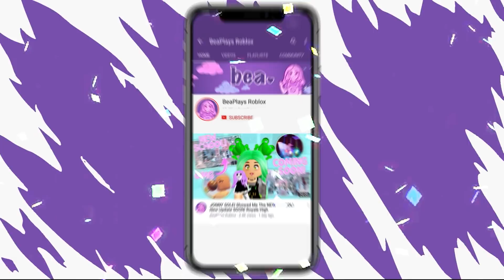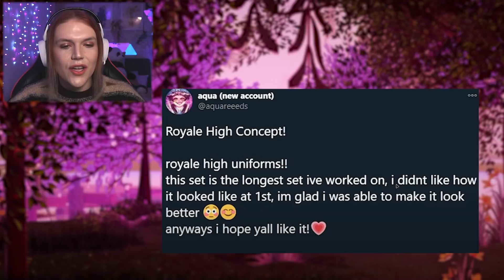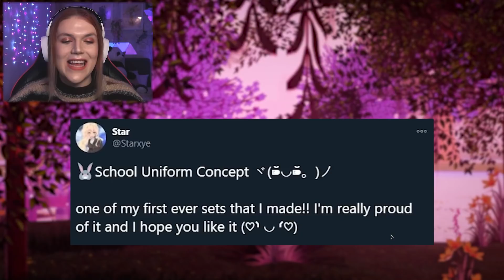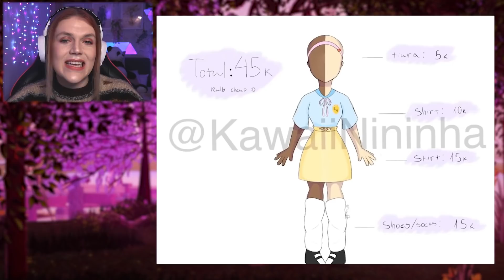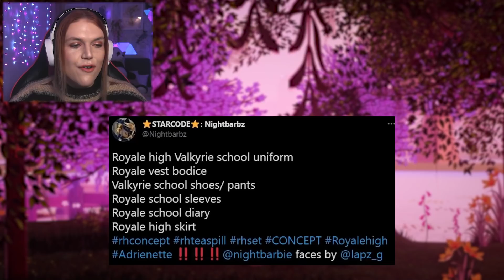[CONCEPT] NEW SCHOOL UNIFORMS SETS! *So Gorgeous*! 🏰 Royale High Concepts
NEW SCHOOL UNIFORMS SETS! *So Gorgeous*!

🤍 OTHER CHANNELS! 🤍